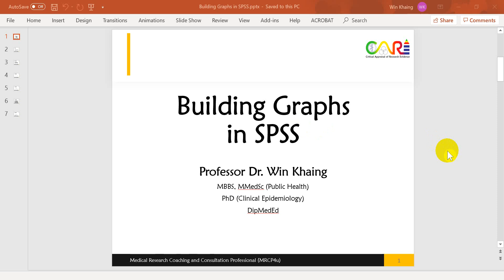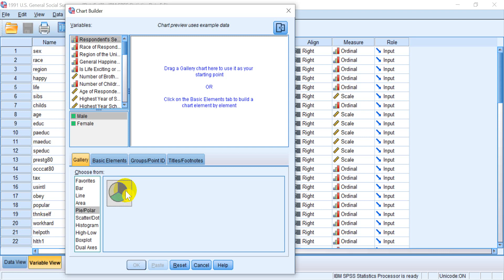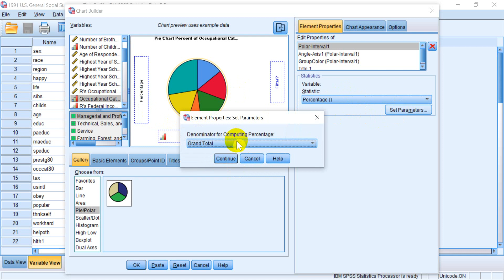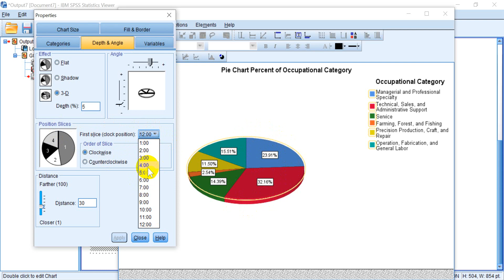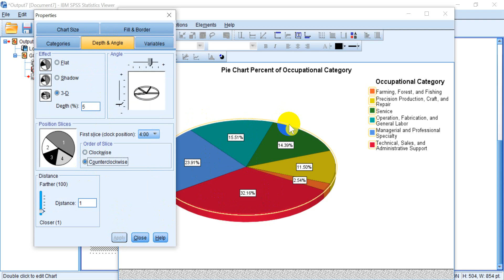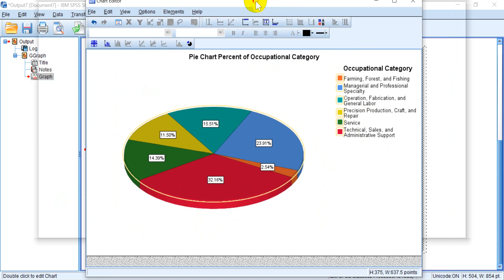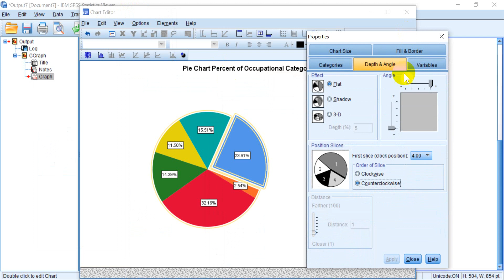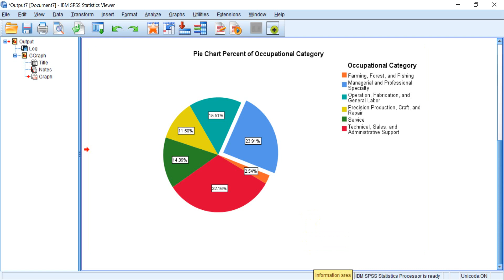Pie Chart in SPSS | Data Analysis Myanmar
👉 Learn How to Draw Pie Chart in SPSS with Myanmar Language.

A pie chart is a circular statistical graphic that is divided into slices to show numerical proportion.